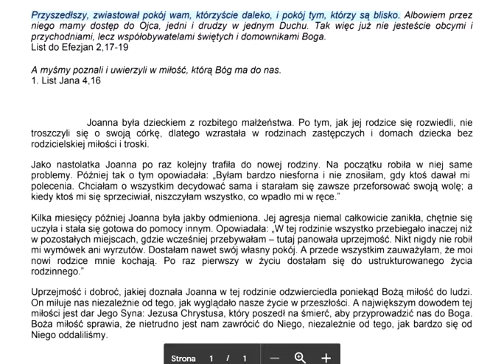Przyszedłszy, zwiastował pokój wam, którzyście daleko, i pokój tym, którzy są blisko Zielone Niwy